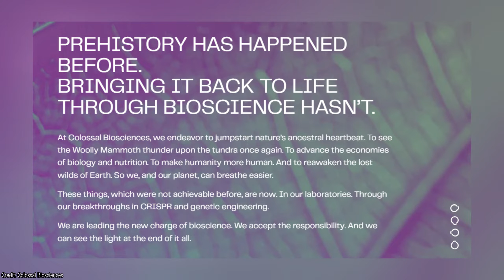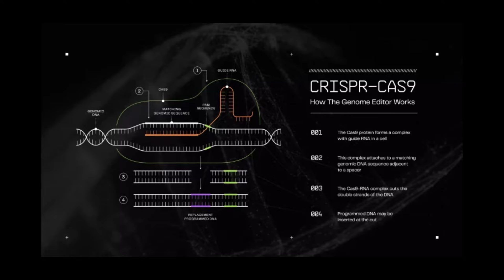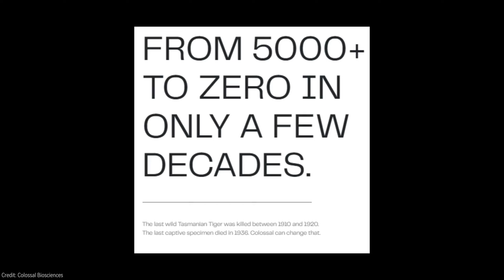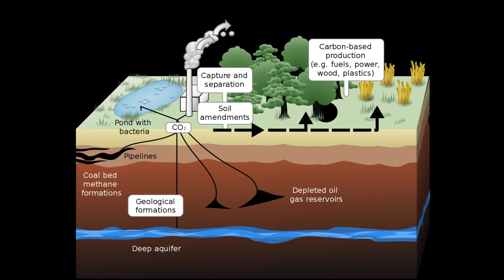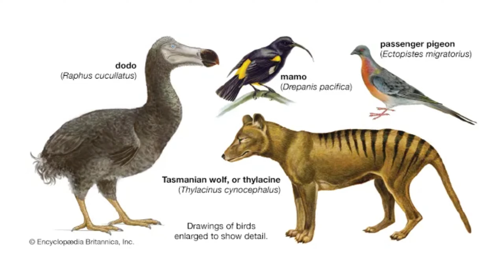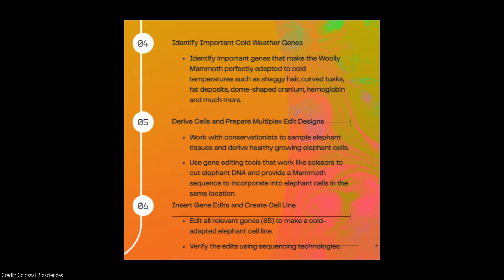So Extinct Animals Can Brought Back! But Should We?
Mammoths, Dodos and Thylacines! What do each of these animals have in common? Being extinct would be the first thing to come into mind, but maybe not for too much longer. The latest genetic technology has said to give a chance of resurrecting these extinct animals. But what are the issues that surround the subject?

Thumbnail Credit

Colossal Science